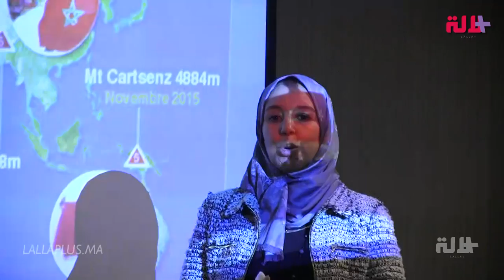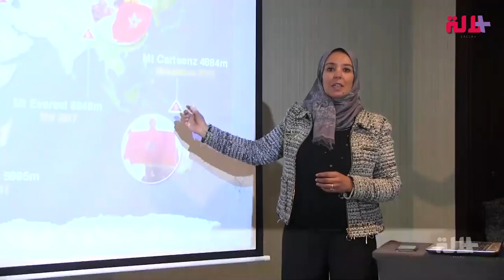بشرى بيبانو مهندسة وربة بيت تصبح أول امرأة مغربية تتسلق أعلى سبع قمم في العالم